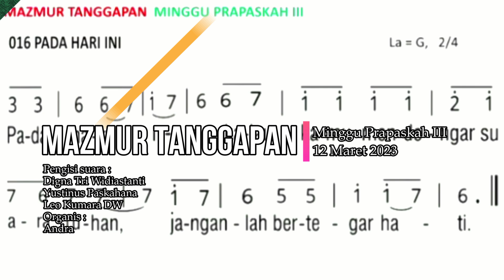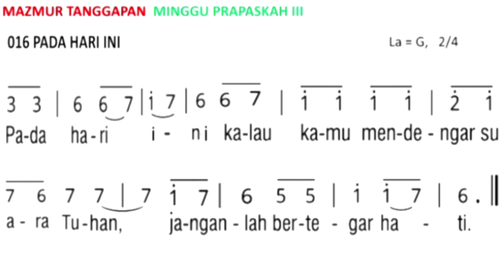Mazmur Misa Minggu Prapaskah-III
Mazmur Misa Minggu Prapaskah-III, 12 Maret 23, Paroki Kampung Sawah, Gereja Santo Servatius